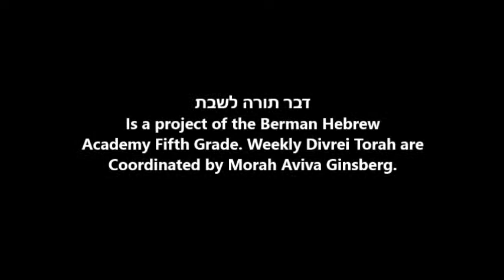דבר תורה לשבת - פרשת ויקהל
A PARSHA CHALLENGE!